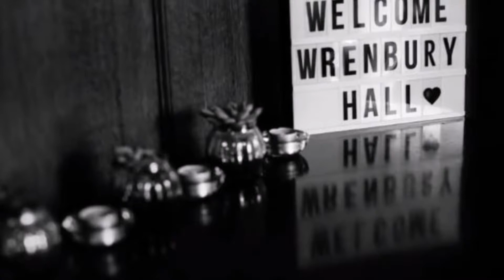Mike & Ellie's Wedding March 2017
Mike & Ellie got married at the stunning Wrenbury Hall in Cheshire and went for an rustic evening theme of logs and jam jars teamed with sumptuous hints of purple.